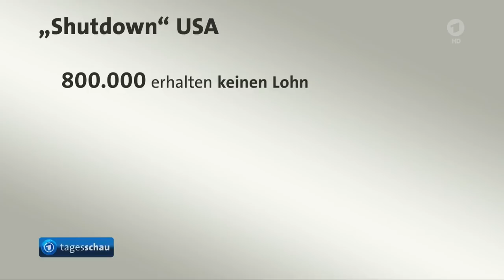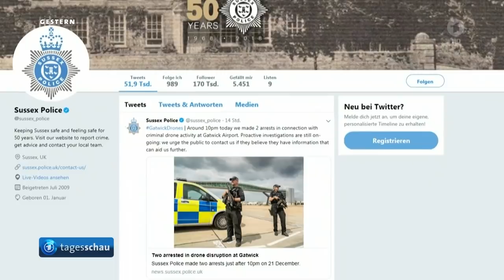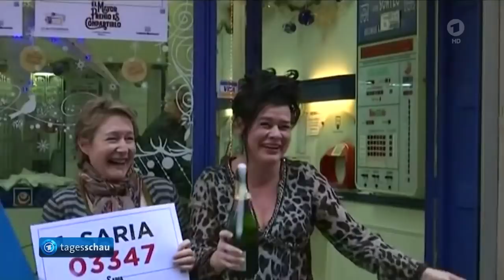tagesschau 20:00 Uhr, 22.12.2018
Themen der Sendung: Teilweise Haushaltssperre in USA wegen Streit über Mauerbau an mexikanischer Grenze, Zwei Verdächtige im Zusammenhang mit Drohnen-Störaktionen auf Flughafen London-Gatwick festgenommen, Grüne und CDU in Hessen stimmen Koalitionsvertrag zu, Astronaut Gerst berichtet auf ESA-Pressekonferenz von Aufenthalt im All, Mitarbeiter der Bahn werden immer häufiger Opfer von gewaltsamen Übergriffen, Tausende Ungarn protestieren gegen Politik von Präsident Orban, Gewinnzahlen der spanischen Weihnachtslotterie "El Gordo" gezogen, Der Sport, Die Lottozahlen, Das Wetter